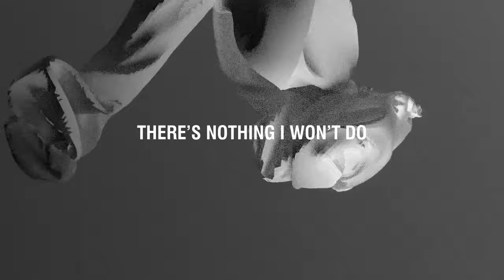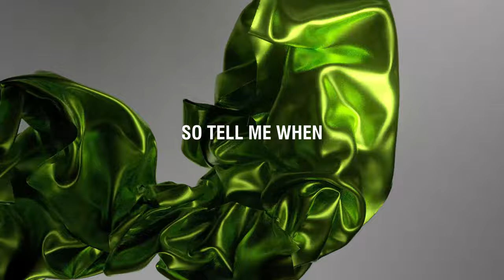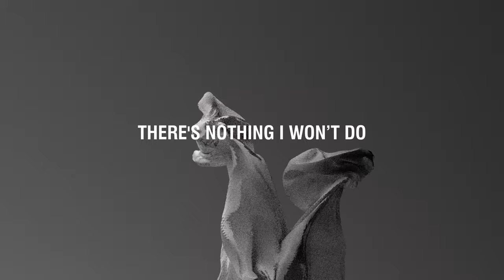David Solomon - Nothing I Won't Do feat. TMW (Official Lyric Video)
David Solomon "Nothing I Won't Do feat. TMW" OUT NOW via Payback Records.

Payback Records supports nonprofits helping individuals and families struggling with addiction and mental health needs.